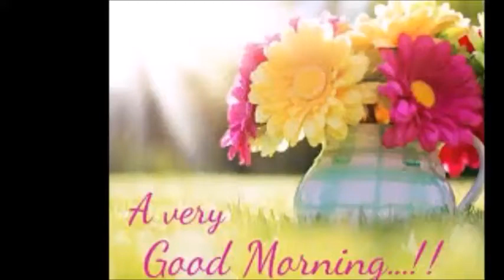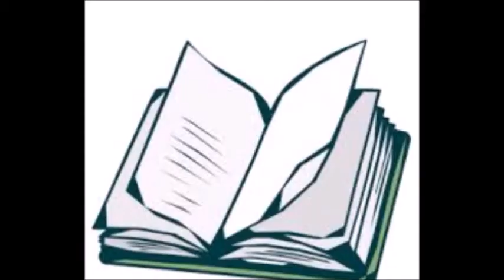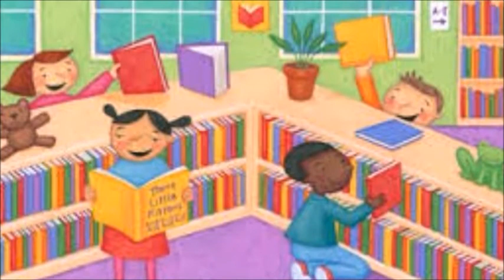Essay on पुस्तकालय (Library)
This is an essay on the topic libraries, their importance and their benefits, in Hindi. Hope that you like it.